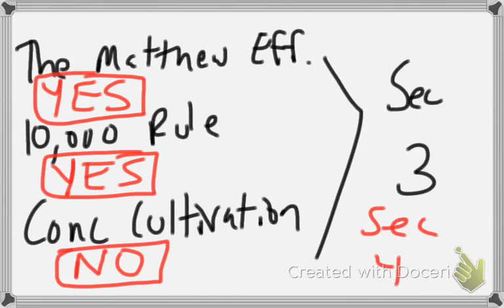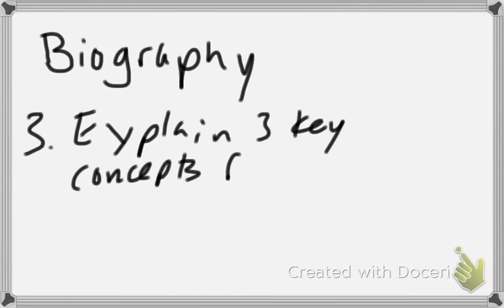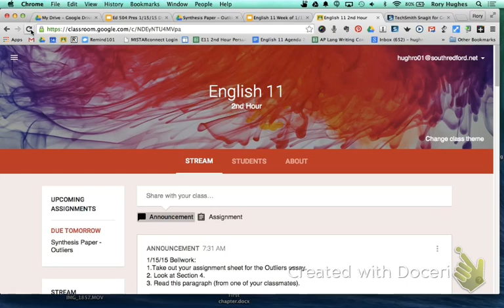January 15th Lesson English 11 Hughes